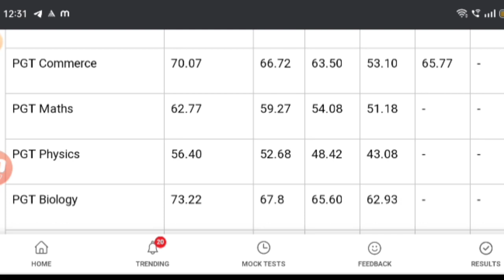KVS PRT EXAM DATE 2023 | KVS PRT EXAM latest news today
Buy link for KVS JSA & KVS PRT Books . BEST Book for KVS JSA & KVS PRT Exam

1.
2.
3.
4.
5.
6.

kvs syllabus,

kvs syllabus,

kvs syllabus,

kvs syllabus,

kvs syllabus,

kvs syllabus,

kvs syllabus,

kvs syllabus,

2022, kvs vacancies 2022

army public

ctet 2022

ctet news

ctet july

kvs notification

KVS RECRUITMENT

KVS VACANCY

NVS

NVS PREPARATION

DSSSB

CTET

CTET ELIGIBLE

CTET 2022

DPS

DPS VACANCY

DPS RECRUITMENT

RAILWAY

kvs vacancy,

kvs syllabus,

kvs syllabus,

kvs syllabus,

kvs syllabus,

kvs syllabus,

kvs syllabus,

kvs syllabus,

kvs syllabus,

2022, kvs vacancies 2022